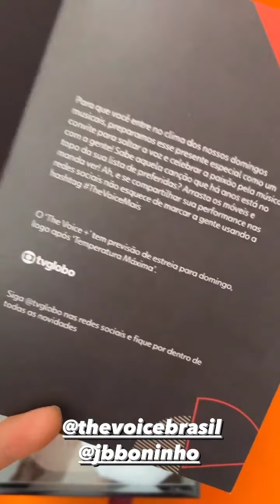MARCOS MION STORIES !